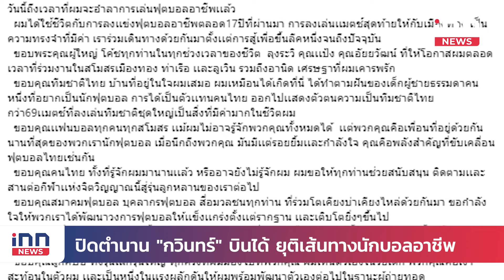ปิดตำนาน "กวินทร์" บินได้ ยุติเส้นทางนักบอลอาชีพ : 17-06-67 | INN Sports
กวินทร์ ธรรมสัจจานันท์ ผู้รักษาประตูเมืองทอง ยูไนเต็ด ประกาศอำลาการเล่นฟุตบอลอาชีพอย่างเป็นทางการปิดฉากค้าแข้ง 17